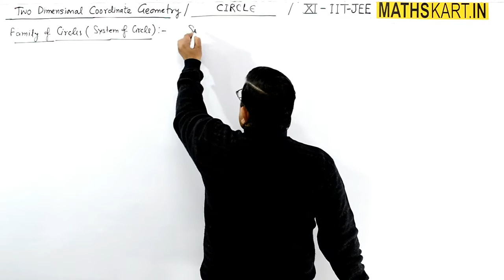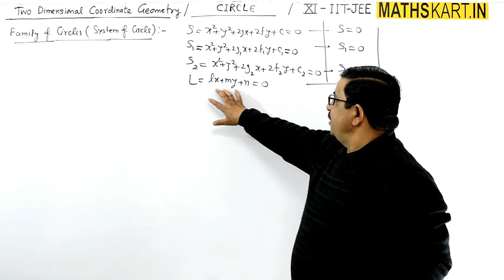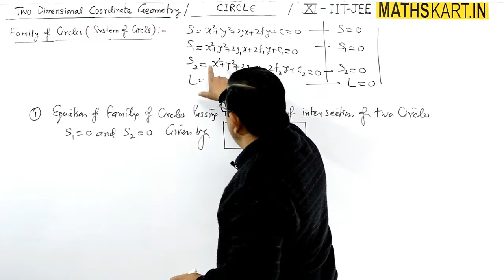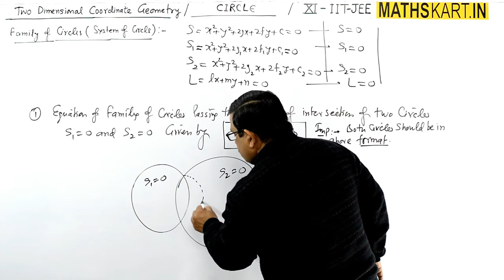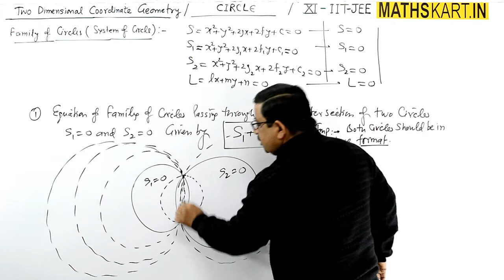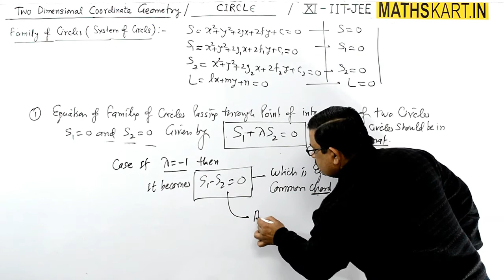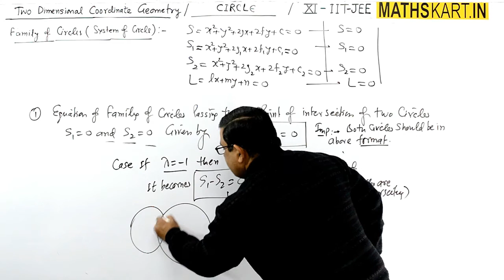Family of Circles | System of CIRCLES | Circle Class-11 CBSE-JEE Maths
Family of Circles or System of CIRCLES. Circle Passing Through Intersection of Two Circles.

Play List of CIRCLE | Class-11 CBSE/JEE Mains & Advanced. ( 40 FULL Videos )